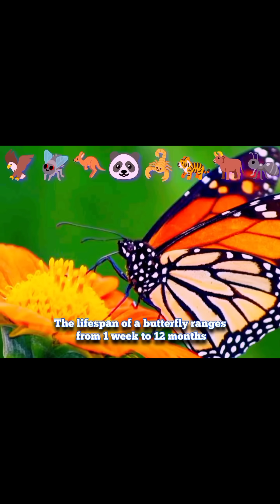Animal lifespan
"Get ready to explore the amazing world of long-lived animals! From the African elephant to the Arctic whale, we'll take you on a journey to meet the creatures that have mastered the art of longevity. Find out what sets them apart and how they've adapted to live life to the fullest."